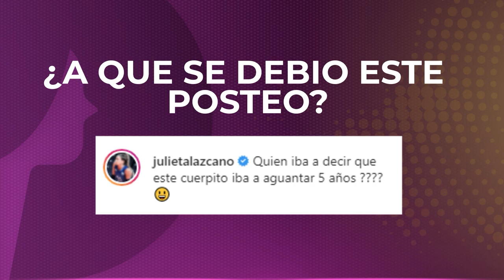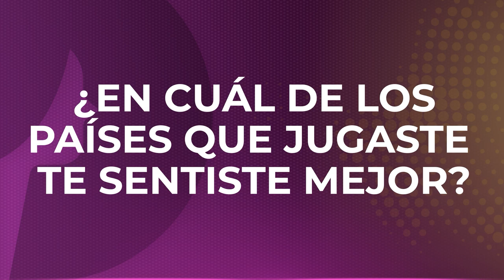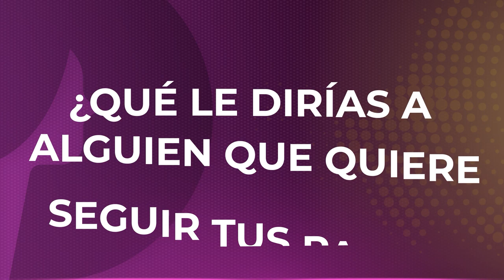Julieta Lazcano🏆Jugadora de la Selección Olimpica de Voley Argentina👀Perfiles - El Show del Lagarto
Julieta Lazcano es una cordobesa de 32 años, y es jugadora central de la Selección Olimpica de Voleibol de la república Argentina, las PANTERAS.

Perfiles, es un espacio de encuentro donde la mujer tiene un canal de divulgación de todas sus actividades. La vida, la experiencia, la profesión, el pensamiento,la vida social, la mujer desde todos sus ángulos. Perfiles es el punto de encuentro de las mujeres que tienen algo para contar y compartir.

0:00 Intro
0:38 Selección Argentina de Voley - PANTERAS
2:04 Nivel de la Selección Argentina de Voley
2:28 El cuerpo de un atleta
4:38 Lesiones en el deporte
5:23 Qué hace Julieta Lazcano?
5:57 Amistades en otros países?
6:27 Julieta Lazcano volvería a jugar a Córdoba?
7:10 Se puede vivir de jugar al Voley?
8:57 Consejo a nuevos deportistas